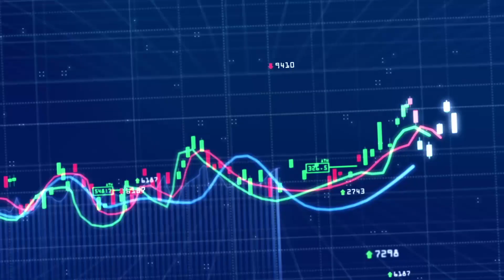รายย่อย...ลูกไก่ในกำมือฝรั่ง : [Biz Talk]